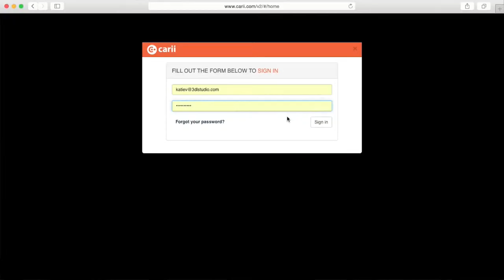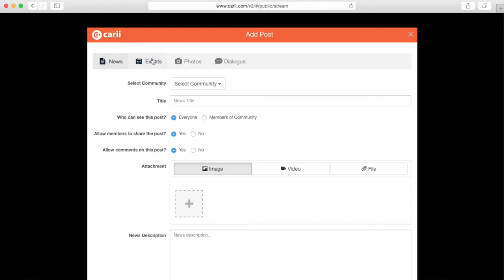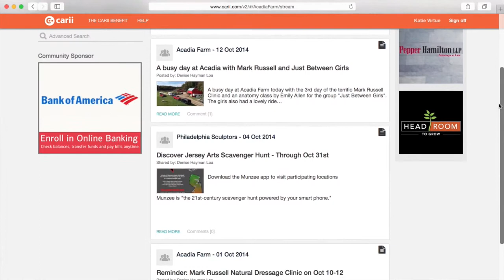Resident Chat - Carii - Expanded Interview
Learn more about Carii from CEO Denise Hayman-Loa.